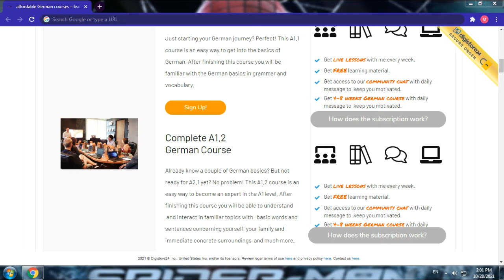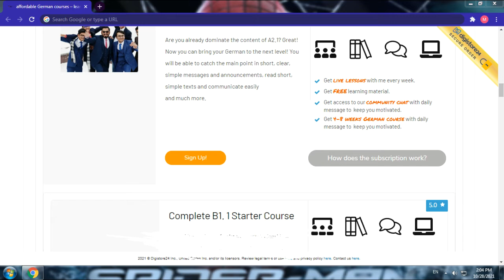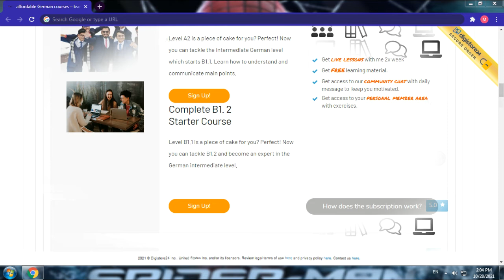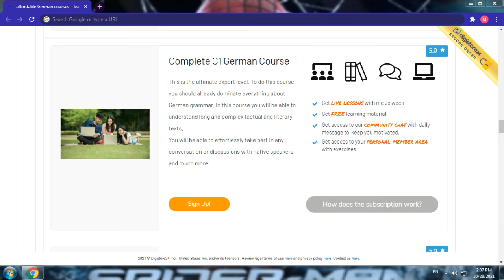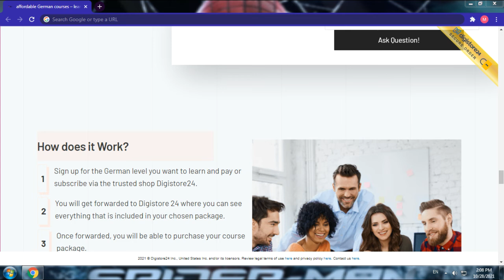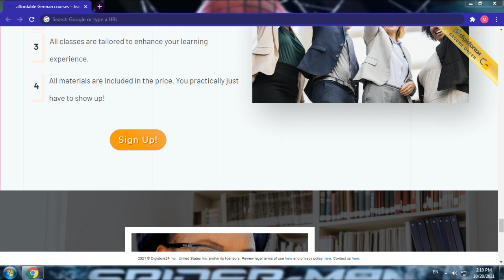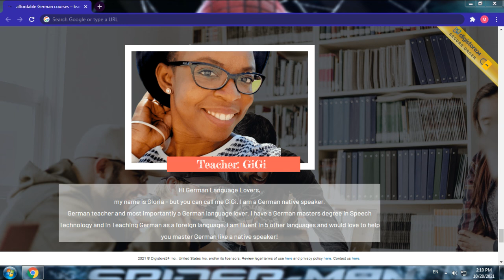Complete German Course Packages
Learn German Online. Fast.
Affordable courses for everyone
GET STARTED​​​​
My Online Group Lessons

5.0

Complete A1.1  Starter Course
Just starting your German journey? Perfect! This A1.1 course is an easy way to get into the basics of German. After finishing this course you will be familiar with the German basics in grammar and vocabulary.

Sign Up!
Complete A1.2 German Course
Already know a couple of German basics? But not ready for A2.1 yet? No problem! This A1.2 course is an easy way to become an expert in the A1 level. After finishing this course you will be able to understand  and interact in familiar topics with   basic words and sentences concerning yourself, your family and immediate concrete surroundings  and much more.

Get live lessons with me every week.
Get FREE learning material.
Get access to our community chat with daily message to  keep you motivated.
Get 4-8 weeks German course with daily message to  keep you motivated.
How does the subscription work?
Sign Up!
5.0

Complete A2.1  Starter Course
Are you already an expert in A1? Great! Now you continue with the A2.1 starter course. Bring your German to the next level! Learn to understand  and use phrases related to areas of relevance.

Sign Up!
Complete A2.2 German Course
Are you already dominate the content of A2.1? Great! Now you can bring your German to the next level! You will be able to catch the main point in short, clear, simple messages and announcements, read short, simple texts and communicate easily

Get live lessons with me 2x week
Get access to your personal member area with exercises.
Sign Up!
5.0

Complete B1. 1 Starter Course
Level A2 is a piece of cake for you? Perfect! Now you can tackle the intermediate German level which starts B1.1. Learn how to understand and communicate main points.

Sign Up!
Complete B1. 2 Starter Course
Level B1.1 is a piece of cake for you? Perfect! Now you can tackle B1.2 and become an expert in the German intermediate level.